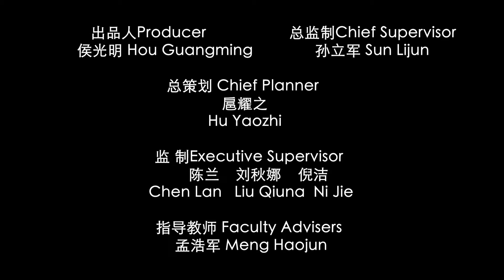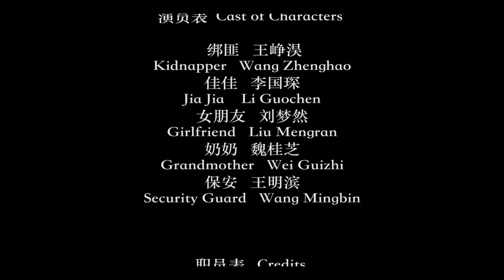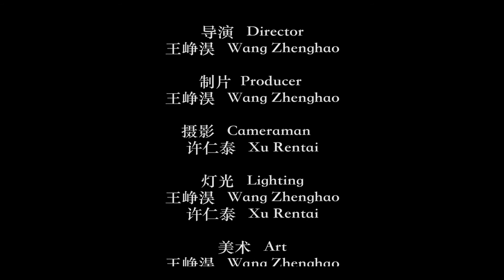Wang Zheng Hao